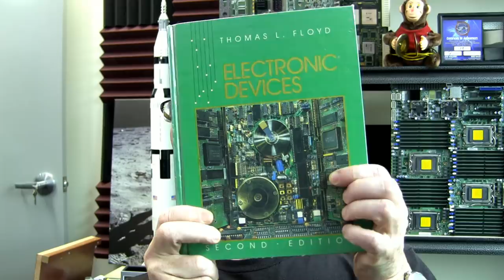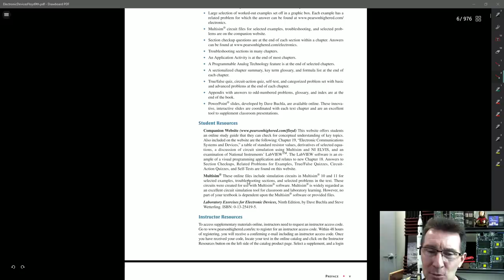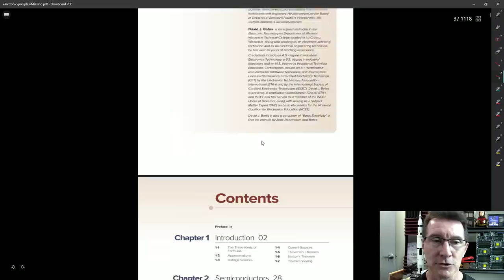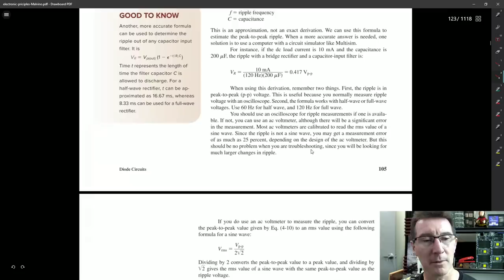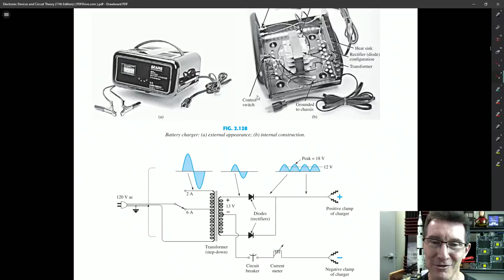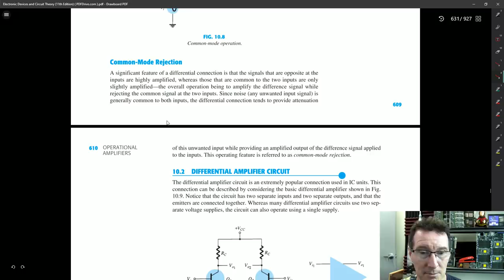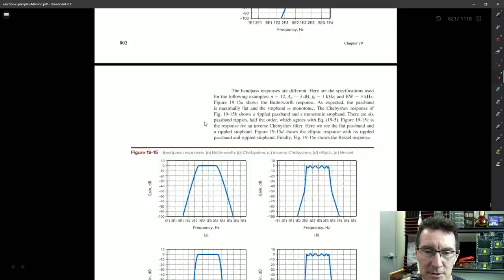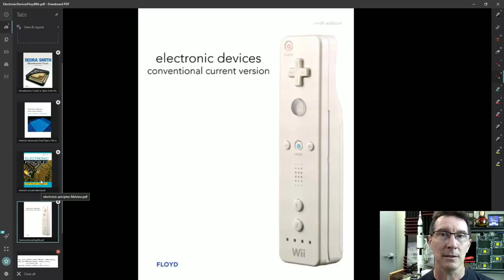EEVblog #1270 - Electronics Textbook Shootout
What is the best electronics textbook?
A look at four very similar electronics device level texbooks:
Conclusion is at 40:35
Electronic Devices by Floyd
Electronic Principles by Malvino & Bates
Microelectronic Circuits by Sedra & Smith
Electronic Devices and Circuit Theory by Boylestad

Also:
The Art of Electronics
Art of Electronics X Chapters pre-order
Digital Systems by Tocci